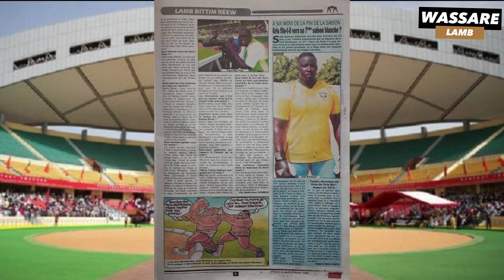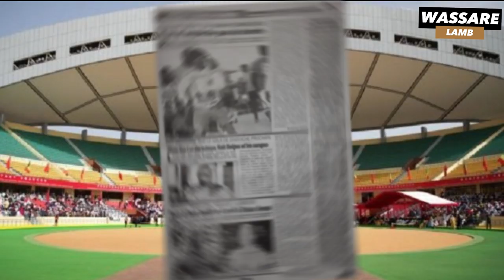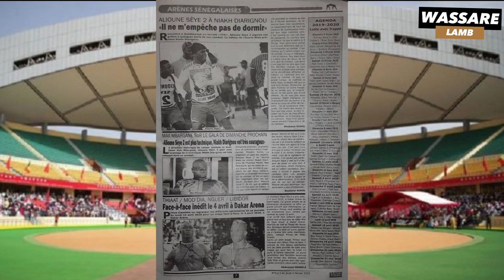Gris file-t-il vers sa 7éme saison blanche | Revue de presse Wassaré Lamb du 06 Février 2020